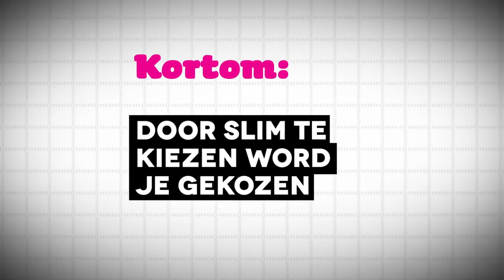Jos Burgers - Klanten kiezen om gekozen te worden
Deze tip komt uit het seminar 'de Klantenfluisteraars' van DenkProducties.